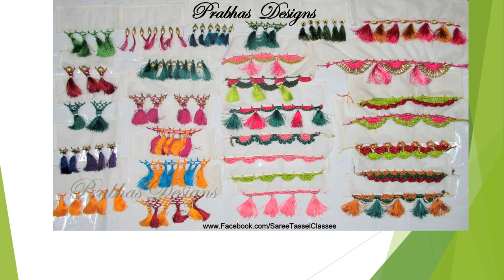Beadwork Aari Embroidery Blouse || Full Sleeve || Prabhas Designs || Aari Embroidery Classes || 724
Prabhas Designs
#40 Veeraraghavan street
New washermenpet
Chennai - 81
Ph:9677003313